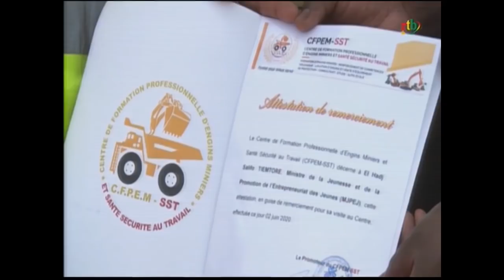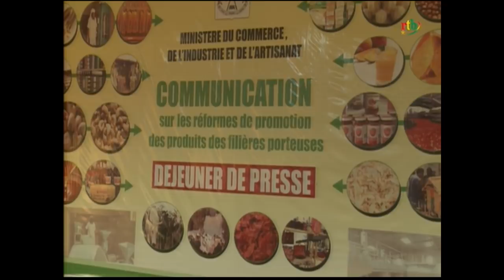RTB - JT de 20H du 03 juin 2020